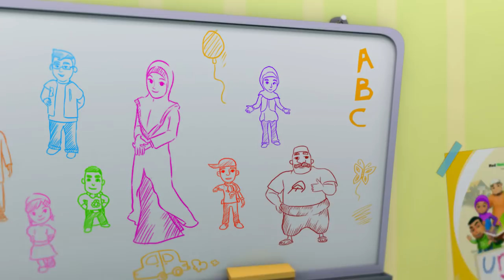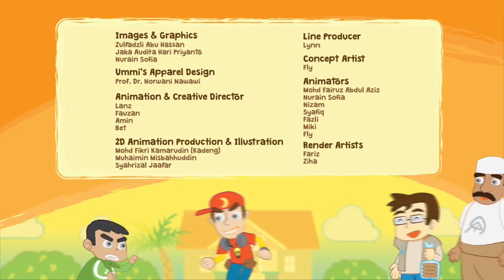UMMI (S02E06) Part 4 | THE EXPLORATION OF IBN BATTUTA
Ummi and the kids wondered where was Uncle Maideen because he had not sent bread for a week already. Afterwards they found out that Uncle Maideen was resting at home after being involved in a road accident. They visited Uncle Maideen in his house and saw a huge, mighty sword hanging on the wall of his room. Hana was very interested in the sword, because it resembled a sword in the history book she was reading. Uncle Maideen began telling a story about a well-known Islamic figure in the history, named Ibn Battuta.